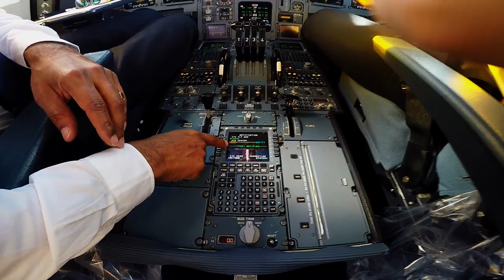✈ FULL Surinam Airways A340 Gopro Hero 4 Cockpit PY994 movie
Flight PY-99 Surinam Airways A340-313.
From  SMJP J.A.PENGEL AIRPORT (ZANDERIJ-PBM) Paramaribo to EHAM SCHIPHOL (AMS)
Captain E. Goede and Co-pilot S. Jessurun